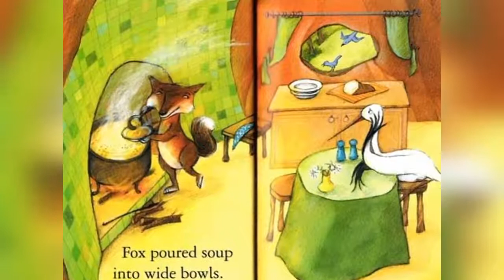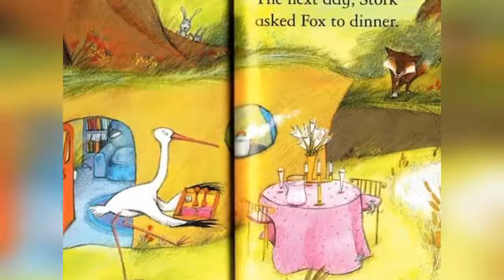TELL A TALE!!!!! ..its Story time for Gurukulians !!! today's Story is by Tr SWATI CHAUBEY .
Video from Bharrati Jadhav